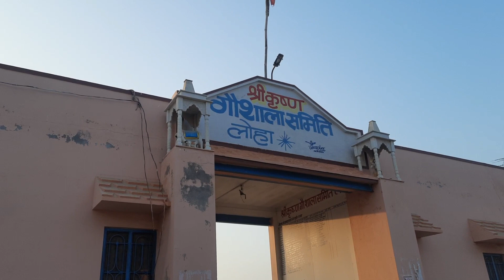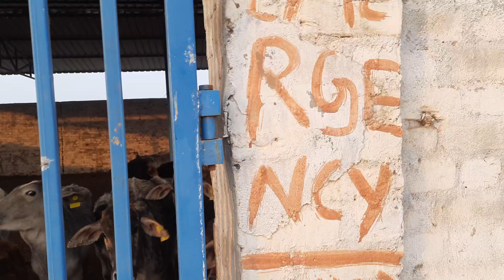गणतंत्र दिवस पर क्या किया गौशाला में village life vlog